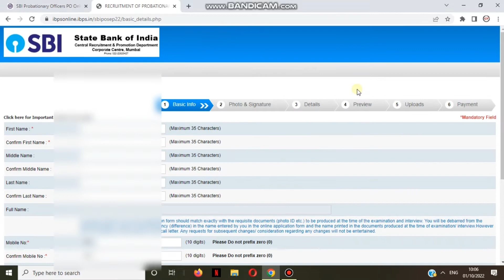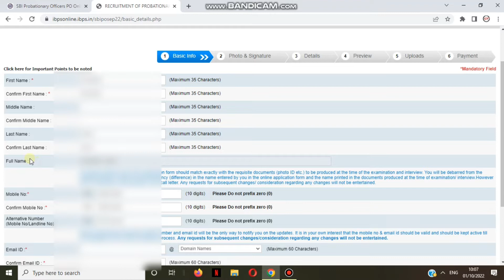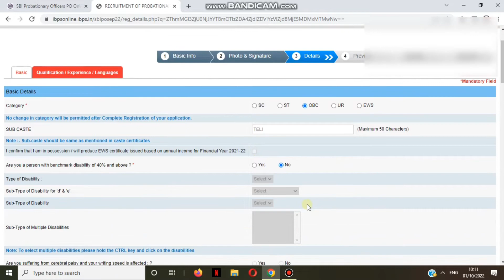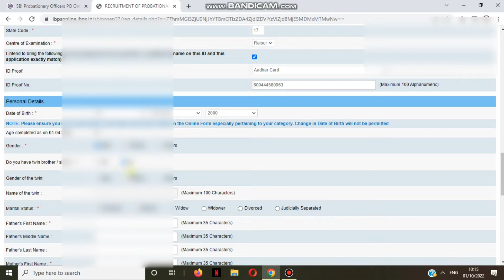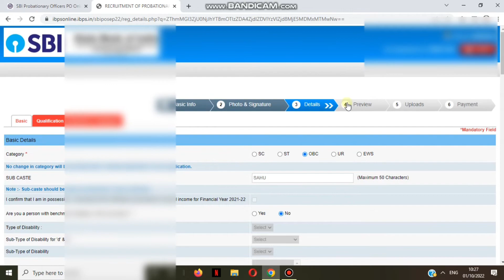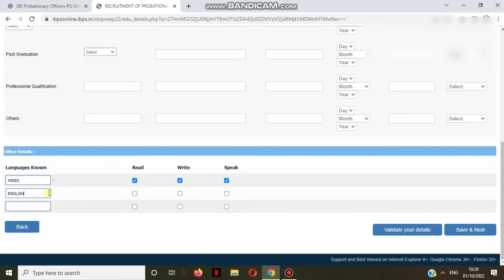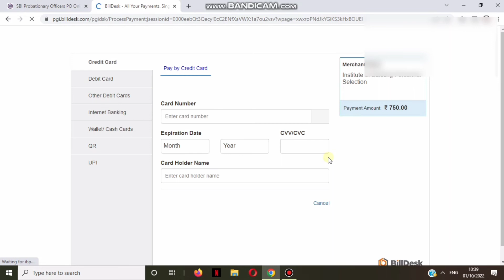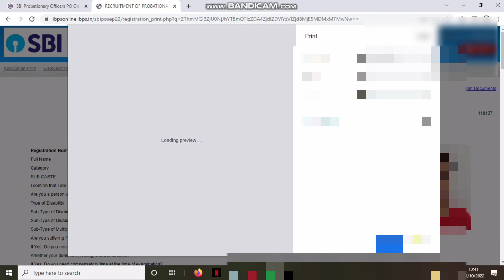SBI PO Form Fill Up 2022 | How to Fill SBI PO Form 2022 | SBI PO Online Form 2022 Kaise Bhare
Es Video maine Batya hai SBI PO Form Fill Up 2022 | How to Fill SBI PO Form 2022 | SBI PO Online Form 2022 Kaise Bhare

Important Events  Dates
Commencement of on-line registration of application  22/09/2022
Closure of registration of application  12/10/2022
Closure for editing application details  12/10/2022
Last date for printing your application  27/10/2022
Online Fee Payment  22/09/2022 to 12/10/2022